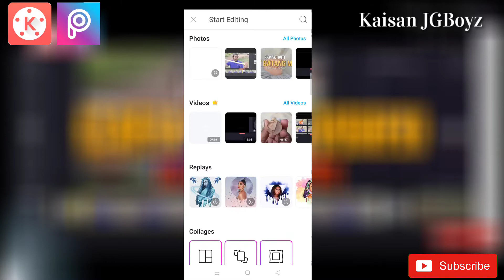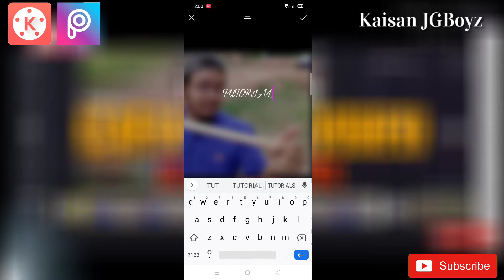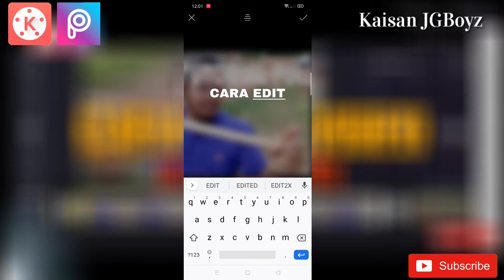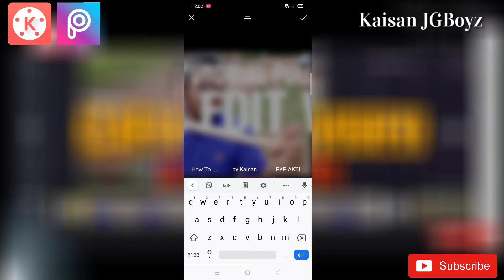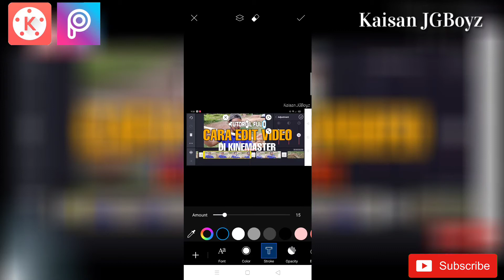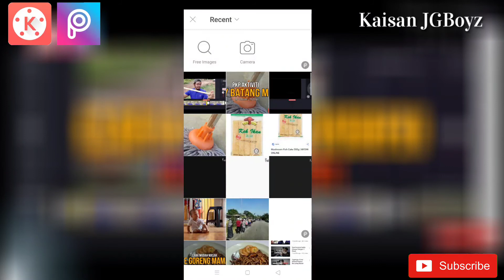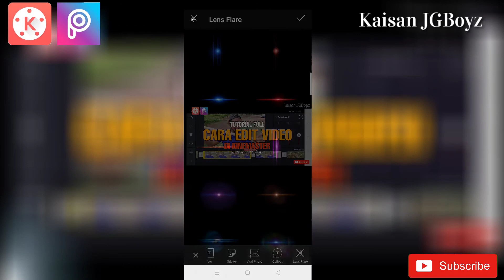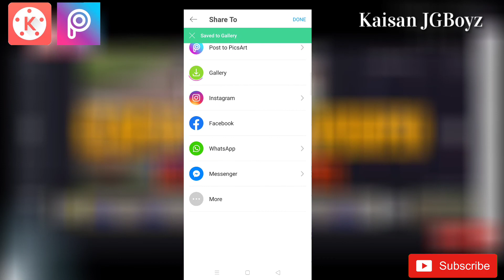Cara Buat Thumbnail Youtube di Smartphone (Android & IOS)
Disebabkan ramai bertanya cara buat thumbnail di smartphone macam mana kan?
Ini sy share kepada korang cara sy buat thumbnail menggunakan apps PicsArt di smartphone.